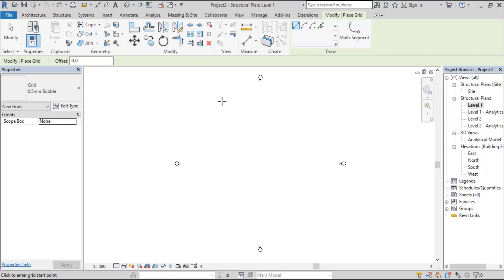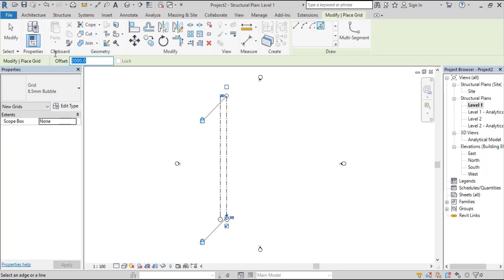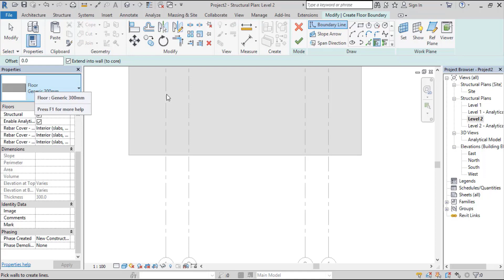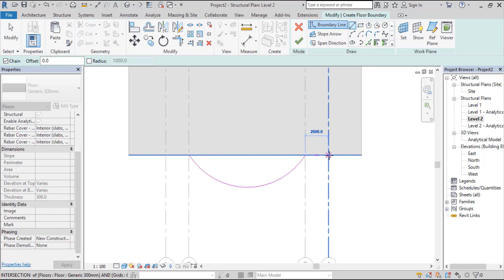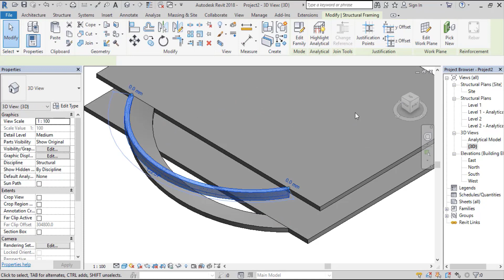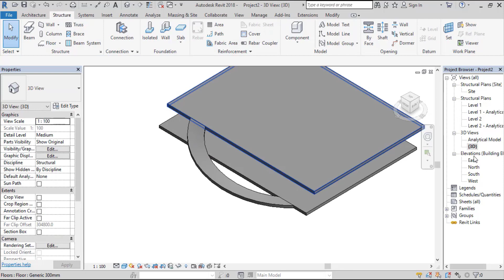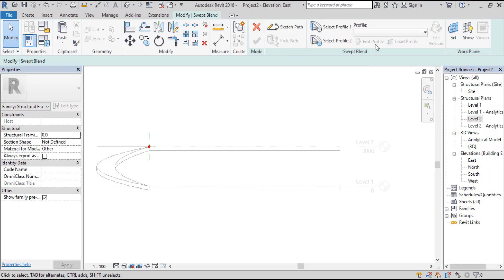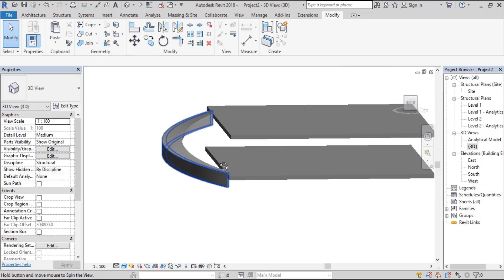tutorial (6-2) _ Modeling ramps